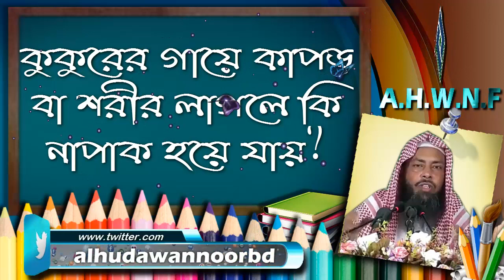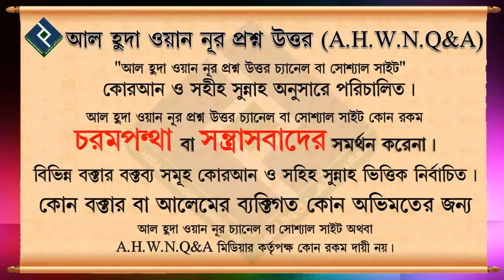কুকুরের গায়ে কাপড় বা শরীর লাগলে কি নাপাক হয়ে যায় ᴴᴰ┇শায়খ আজমল হোসাইন মাদানী